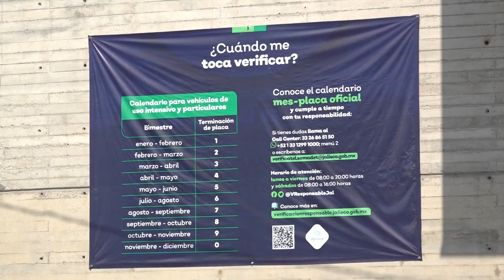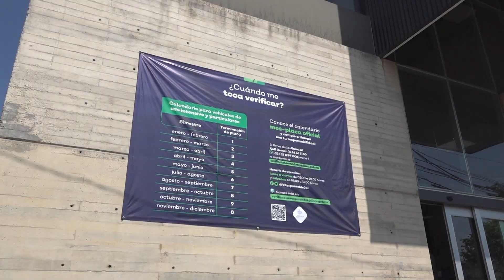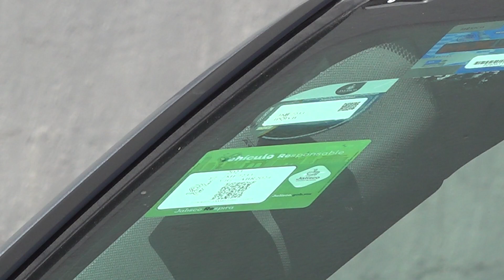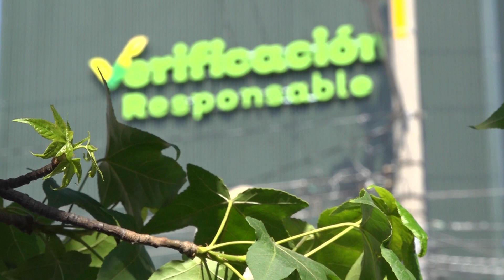Critican costo de la verificación vehicular en Jalisco